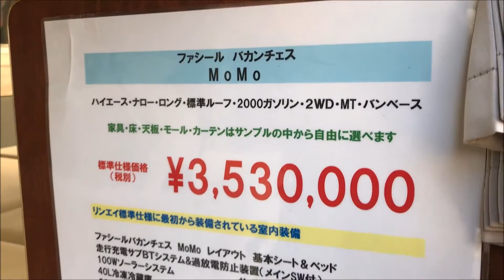【キャンピングカー】トヨタ ハイエース ロング 標準ルーフ ファシール バカンチェス MOMO バンコンバージョンの紹介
トヨタ ハイエース ロング 標準ルーフ ファシール バカンチェス MOMO（バンコンバージョン）の紹介です。